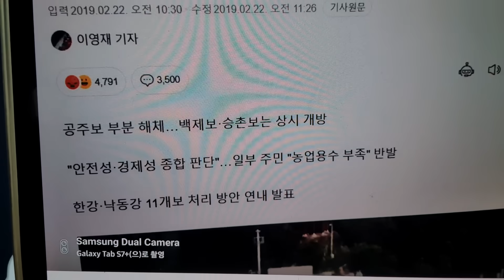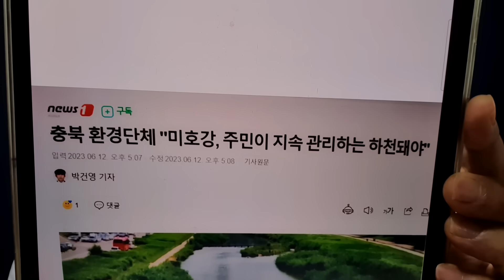세종보 죽산보 해체 등의 여파도..."하천 관리주체는 주민이 해야" 환경단체, 물 난리 한달 전에도 주장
종합적 인재